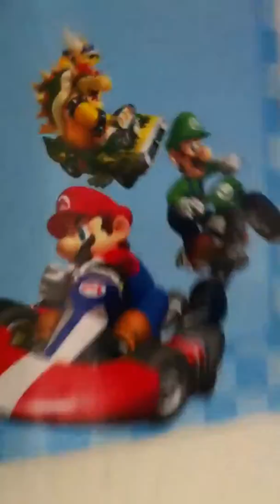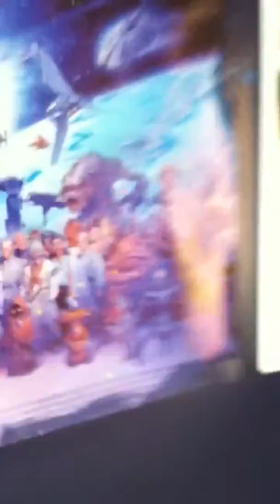Random video with Tristan